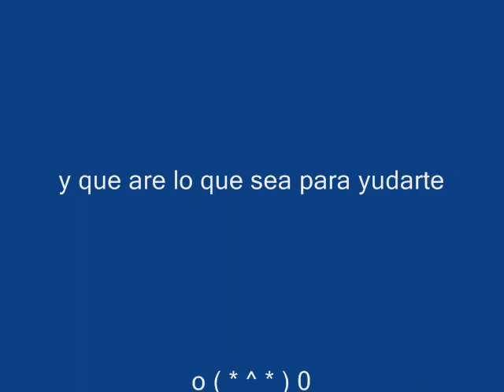kyo fotos video